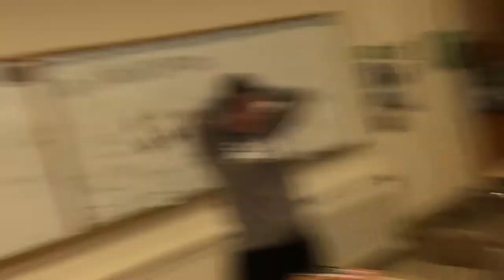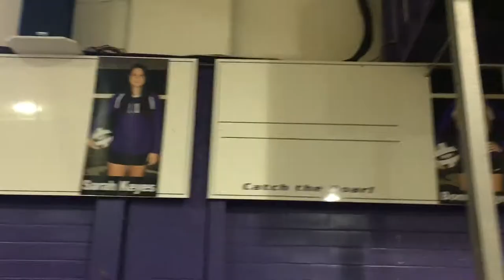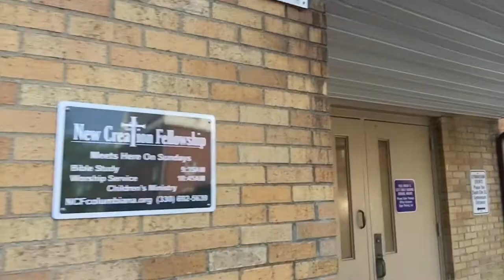A Year in My Life: Senior Year 2016-17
After over a year in the making, the legendary VLOG finally makes it's final debut. It's the day we've all been waiting for..Sit back and enjoy a compilation of the good things that went down from May 27, 2016 - May 27, 2017.